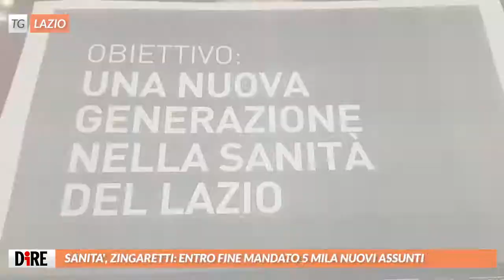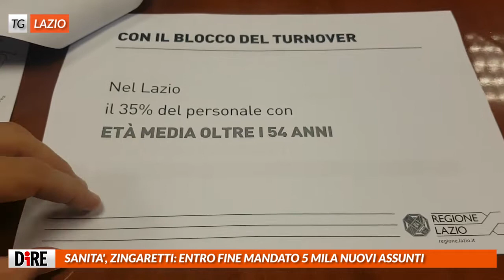Tg Lazio, edizione del 22 maggio 2018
I titoli del Tg:

A Tor Bella Monaca rimosso murale dedicato a Serafino Cordaro

Campidoglio, assessore Gennaro lascia per motivi personali

Cittadini mappano biossido di azoto: a Roma aria fuorilegge

Sanità, Zingaretti: entro fine mandato 5 mila nuovi assunti